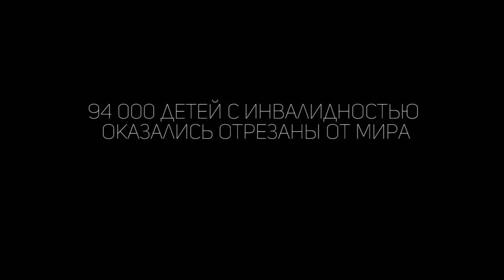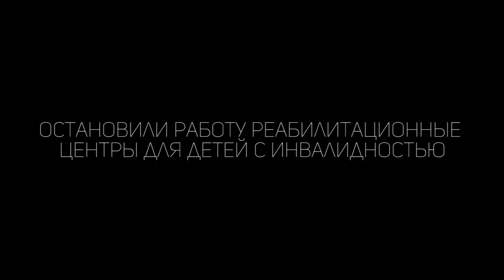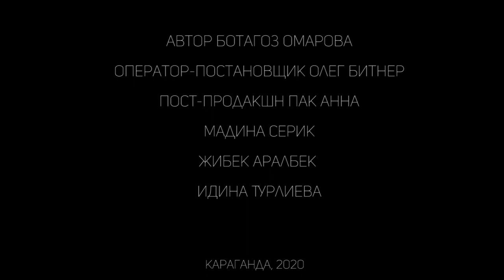Казахстан_Замкнутые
Фильм о том, как пандемия влияет на деятельность Центров для детей с ограниченными возможностями здоровья.
Творческая команда: Дина Турлиева, Жібек Аралбек, Мадина Серик
Супервайзер: Ботагоз Омарова
Ментор: Аскольд Куров
Фильм снят при поддержке Представительства IWPR в Центральной Азии в рамках проекта «Развитие новых медиа и цифровой журналистики». Содержание фильма, взгляды, мнения и их интерпретация, выражаемые в ролике, принадлежат автору/-ам и могут не совпадать с официальной позицией IWPR.